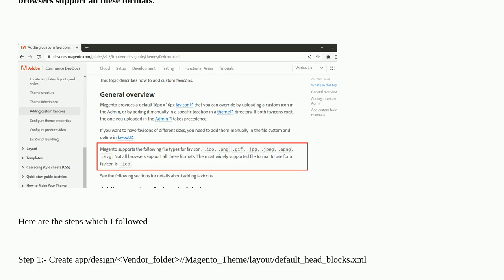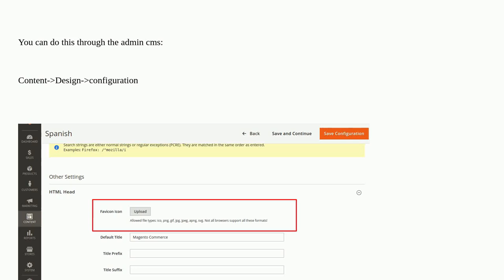Magento: Magento 2: How can i change the favicon icon in the template with file type: .svg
Magento 2: How can i change the favicon icon in the template with file type: .svg

A special thanks goes out to the awesome community

  magento2 luma-theme adminhtml